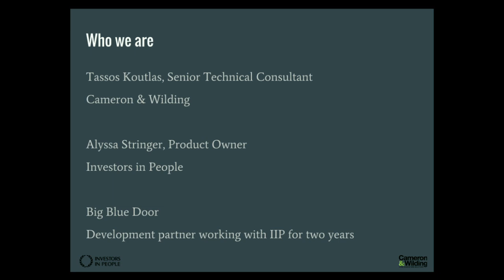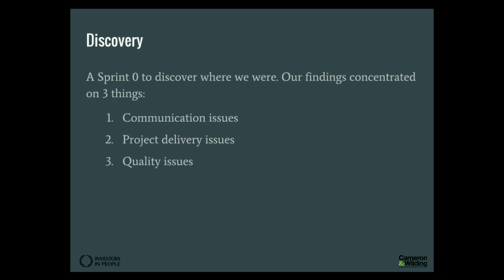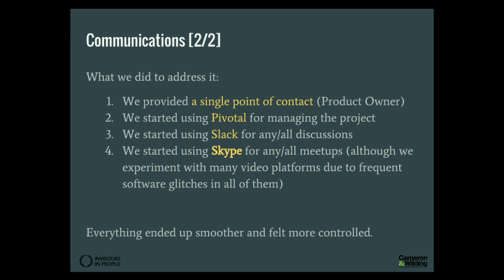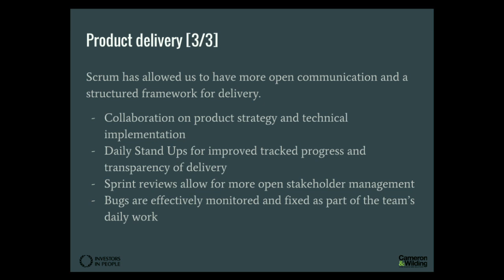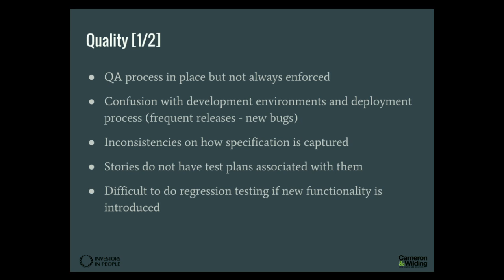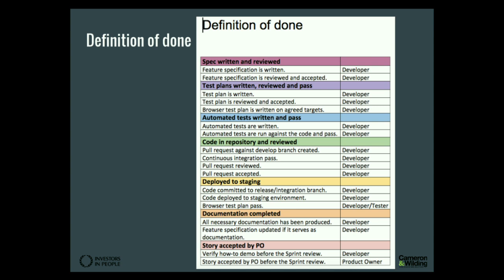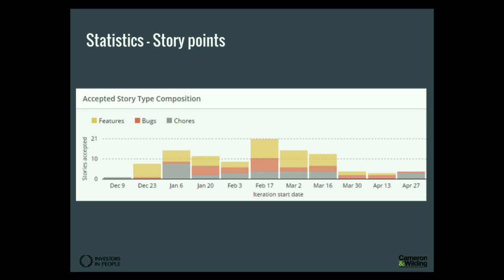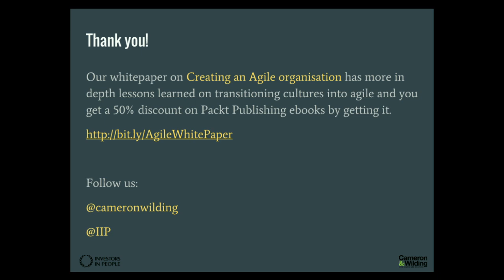DrupalCon Dublin 2016: Managing an agile team of internal and external partners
Managing an agile team is one thing when you're all part of the same organisation, so how do you manage a hyper-creative, cross-functional team made up of partners from many various agencies?

Our make-up is quite unique: we are an in-house product team and two procured agencies.

We have a brand team that owns the vision for the product, manages on-the-ground delivery, and supports and trains users on the front line; a Drupal consulting agency procured part-time to lead on technology and agile transformation; and a separate agency of developers (in-house and outsourced) with dedicated Scrum Master.

We're a team of around 8 core people working to design, build and test product iterations for the Investors in People online suite

This presentation will take you through the steps we have faced in applying agile principles in our context, including a look at the successes, the failures, the pitfalls and the many opportunities. Some of the topics we will cover are:

Alignment: collaborating on one shared goal.
Communication: communicating the product vision to external developers (PO); bringing multiple parties together in line with one sprint goal (SM); communicating product developments and value back to the business (PO).
Product delivery: managing an in-life product, iterative releases and a large user base.
Organisational shift: championing the value of agile to the wider Investors in People business and promoting culture shift.